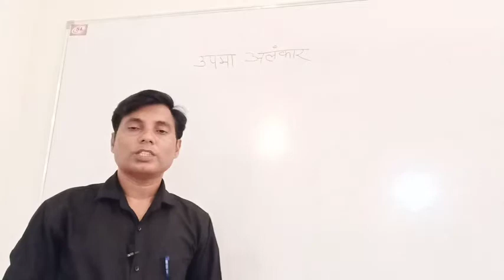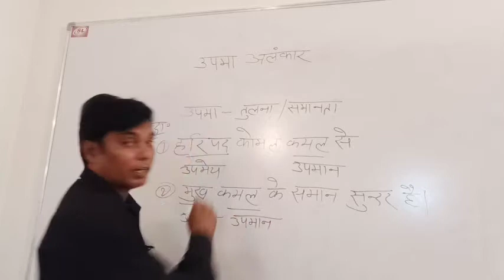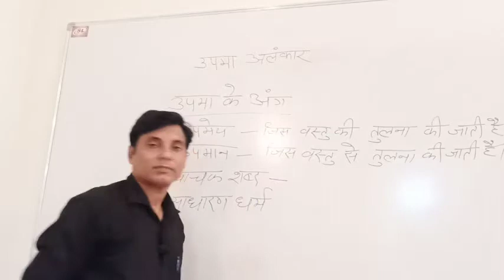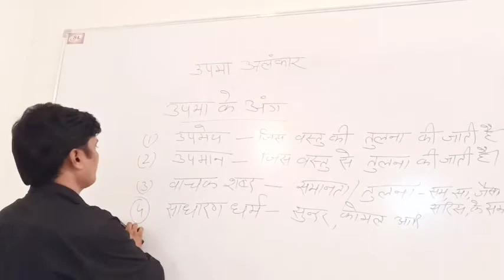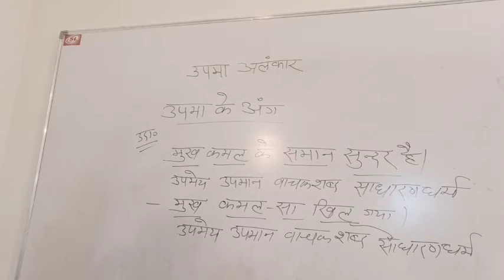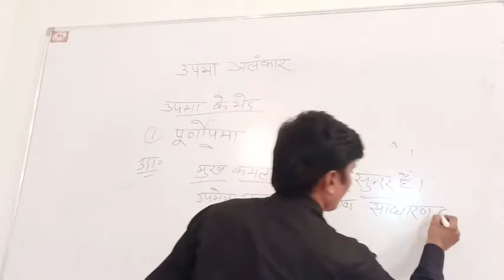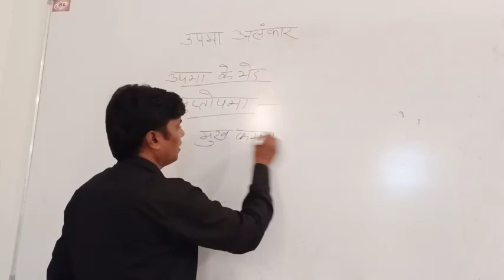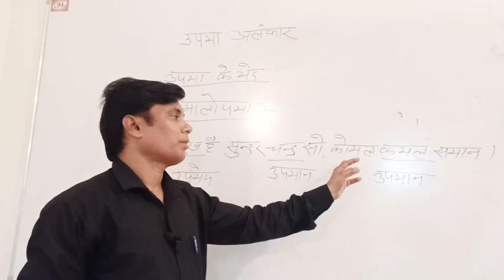हिंदी साहित्‍य - उपमा अलंकार अंग और भेद Hindi Lecture SVM Jobner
Video Lecture on हिंदी साहित्‍य - उपमा अलंकार अंग और भेद in Hindi for UG Hindi Literature  students at SVM Jobner by proff. Mr. Rajandra Prasad sir.

Swami Vivekanand Mahavidalaya Jobner(SVM Jobner) is a quality educational institute situated in the heart of Jobner Town. We are one of the first institute which started functioning in the town with aim to provide quality education to the local students and most importantly to the women. With the aim of “Women Empowerment” and “proper higher education” we started in 2004. At SVM, we are proud of our students who have done par excellence in getting jobs especially in government jobs(in central government and various state governments) and we are determined to help maximum students to get their dream job.For admission query for BA and BSC courses, Contact at:Swami Vivekanand Mahavidalaya,Renwal Road Jobner 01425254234